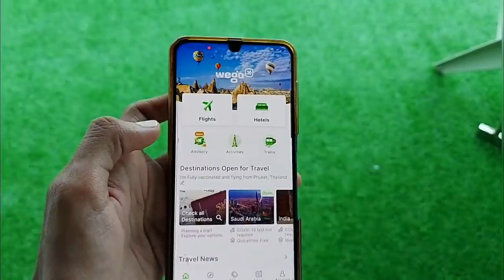Phuket to Phi Phi island tour full guide | Magical Maya bay beach - part 1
Welcome to 10th vlog of Thailand series. Its all about experience in Phi Phi island tour. Must watch and must visit place in Thailand.

Follow me on Instagrm- iampratikjain